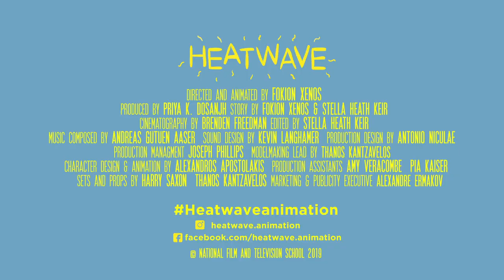Heatwave (Trailer)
UK/Greece, 2019, 7 min, LA Premiere

Director: Fokion Xenos
Writer: Fokion Xenos & Stella Heath Keir
Producer: Priya K Dosanj
Cast: Alexandros Apostolakis

In the midst of a searing heatwave, two little children find a way to cool everyone down!
2019, Annecy International Animated Film Festival - Best of Annecy Kids
2019, Shortlisted for best Student Short Animation, BAFTA LA / Los Angeles, USA
2019, Best Postgraduate Short Animation 2019 Award, Best Sound Design Award, Royal Television Society / England, UK
2019, Hellenic Film Academy - Best Short Animation IRIS award
2019, Edinburgh Int. Film Festival - Mc Lauren Award for best short animation
2019, Cinekid - Best Short Animation Award
2019, AnimaSyros Animation Festival - Best Student Short Film
2019, Athens Int. Film Festival - Special Mention
2019, Most Popular Kids Film Audience Award, Primanima / Budaörs, Hungary
2019, ASIFA Hellas - Stratos Stasinos Award for Best Student Short
2019, Outstanding Achievement in sound Editing Award, Motion Pictures Sound Editors USA
2019, Barnes Film Festival - Best Short Animation Film Award
2019, Florida Animation Festival - Best In Show, Best Stop Motion, Audience favourite Awards
2019, Greek Design Awards - Edge Award for best non - commercial AnimationBest British Film,  2019, Animfest / Cantenbury - Best Student film
2019, Kinoproba Animation Festival - Best of Jury Award
2019, Picolo Festival Animazione - Animayoung Competition Award
2019, KDIAF -  Honorable Mention
2019, Trickfilm Festival - Best of International Animation “New Talents” Award
2019, Tofuzi Animation Festival - Best Directing Award
2019, ODA Tetova International Film Festival - Best Short Animation
2019, Thessaloniki Animation Festival - Best Greek Animation Short